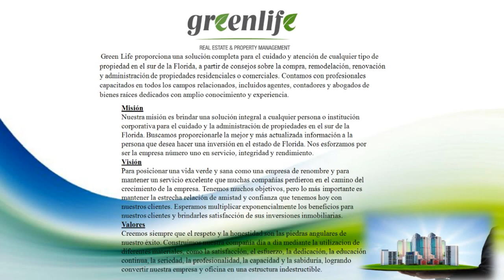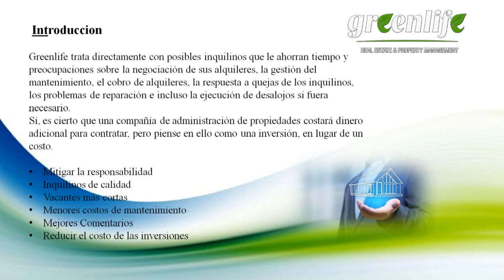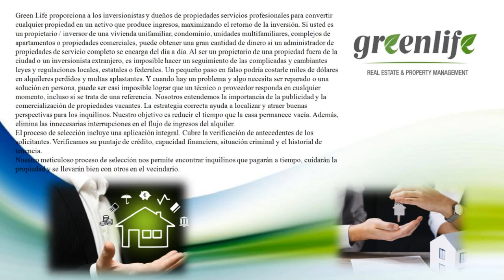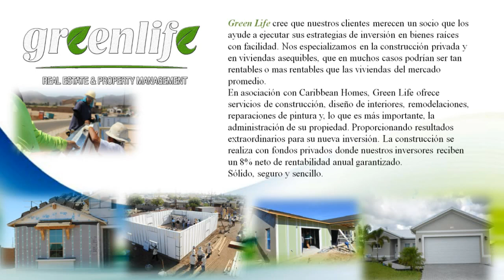Green Life presentación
Green Life Real Estate & Property Management